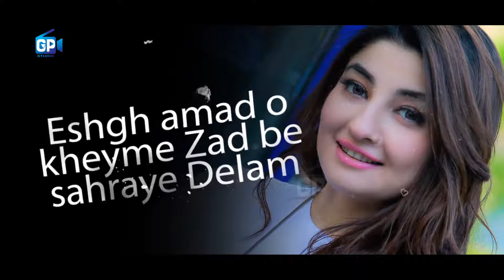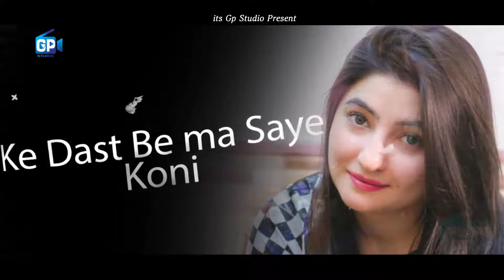Man amade am gull panra farsi song.